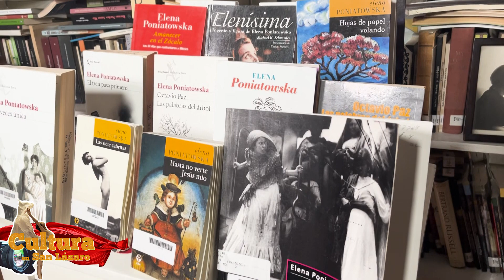Charla con la escritora Elena Poniatowska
Medalla Belisario Domínguez 2023
Premio Carlos Fuentes 2023